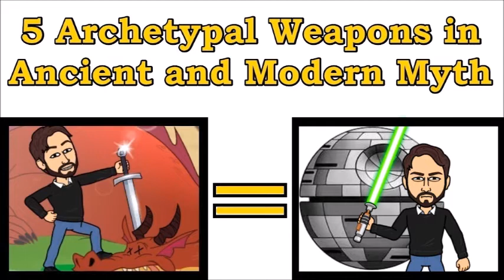5 Archetypal Weapons in Mythology and Comic Books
Join me as I list 5 major weapon archetypes and trace their incarnations through mythology, pop culture, and comic books!

You can purchase a copy of my book, Heroic Inspirations

And be sure to tell me what comics, films, or TV series you'd like to see under the literary/cultural study lens.

Keep in touch with me at MichaelCritzer.com